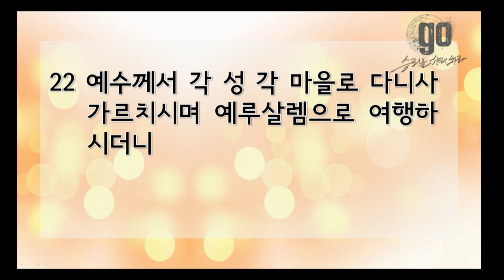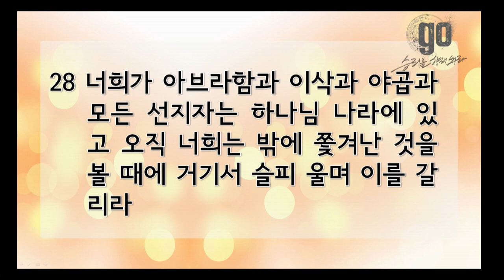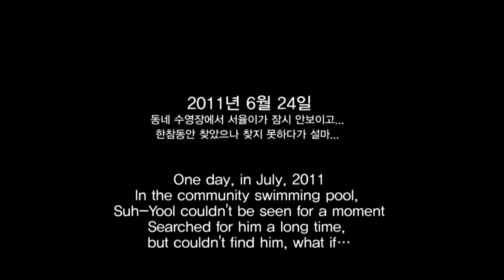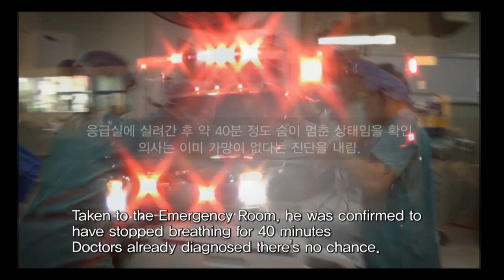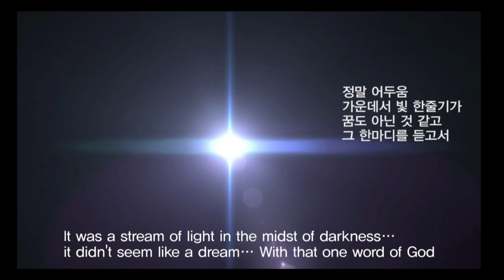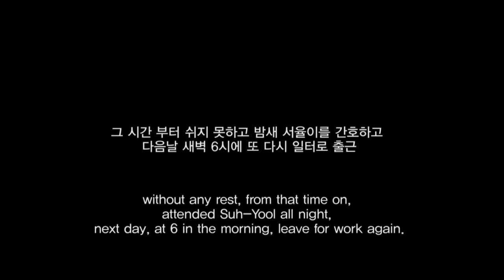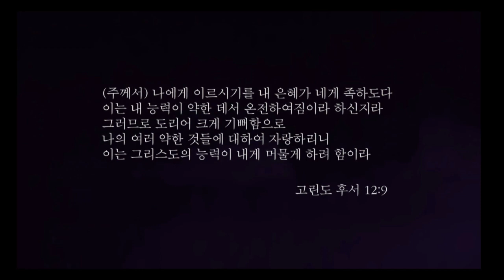'좁은 문으로 들어가기를 힘쓰라' - 온누리교회 대학부 리더십 수련회 (1)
좁은 문으로 들어가기를 힘쓰라
누가복음 13장 22~30절
박보영 목사